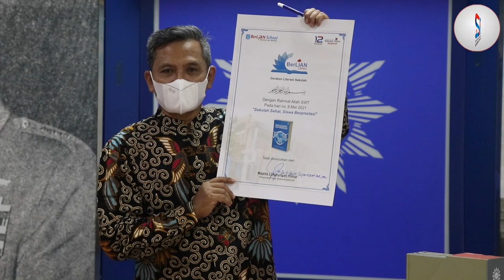Peresmian Buku "Sekolah Sehat, Siswa Berprestasi"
Peresmian Buku "Sekolah Sehat, Siswa Berprestasi" oleh Prof. Dr. Ir. Muhjidin Mawardi, M.Eng. (Ketua Majelis Lingkungan Hidup PP Muhammadiyah)